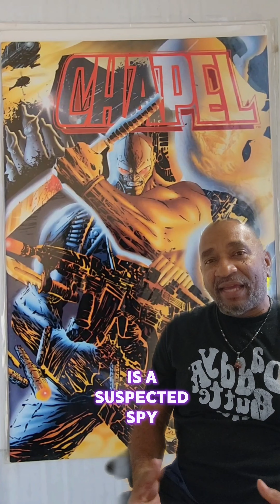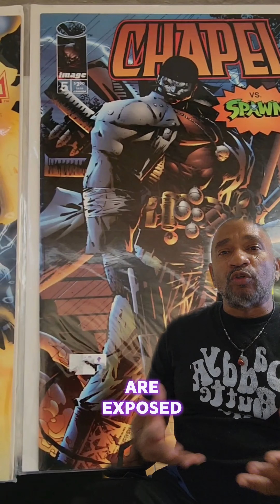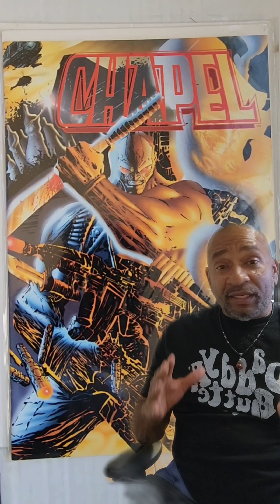CHAPEL: Image Comics Favorite Badboy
Bruce Stinson is a black-ops soldier who, late in his career, participates in Operation Knightstrike alongside Al Simmons, a fellow soldier-turned-mercenary. According to the Spawn animated series, Chapel is born in a prison in Joliet, Illinois. He is a known smoker and womanizer who is proficient in unconventional warfare, such as torture. At one point, Chapel is ordered by his superior to murder Al Simmons. The order is given as Al Simmons is a suspected spy. After dying and going to hell, Al Simmons becomes the vigilante Spawn.
Throughout his career, Bruce is instilled with chemicals that give him various superhuman abilities. Unbeknownst to Chapel, he is also injected with a type of HIV which can be activated by his superiors via a special serum. One of his bosses, Jason Wynn, who has frequent feuds with Al Simmons, commissions Chapel to kill him. A while after Al Simmons' death, Chapel becomes a member of Youngblood.
Wynn also for a time turns on Chapel. He tries to use his old enemy Giger to take him down after Chapel refuses a mission from Wynn. This story also introduces Duke, an old colleague of Chapel's and Simmons' that is a supposed traitor to the group.
Spawn eventually regains his memory of Chapel being his killer and begins hunting him. He ambushes Chapel and teleports him to a swampy area in Botswana. There, Chapel has his face disfigured by Spawn (in the likeness of his signature skull makeup). Afterward, Chapel is forced to replace the missing skin with a skull that he grafts onto the parts of the bone that are exposed by his injury. Afterward, he continues to work with Youngblood.He confronts extra-dimensional invaders that plague the religious hero 'John Prophet'. Chapel is later removed from Youngblood service. Out of curiosity, he hunts Spawn to try to find out the secret of his resurrection. Upon learning about Hell and the Hellspawn process, Chapel commits suicide, shooting himself in the head. However, instead of becoming a Hellspawn, he becomes Lord Chapel, a horseman of apocalypse in service to his mistress Calcifer.
When he is separated from this creature, Chapel returns as a woman named Gazer, only to be turned back to a man again and left feeling empty.
Chapel later teams-up with Spawn to face his other half, Lord Chapel.